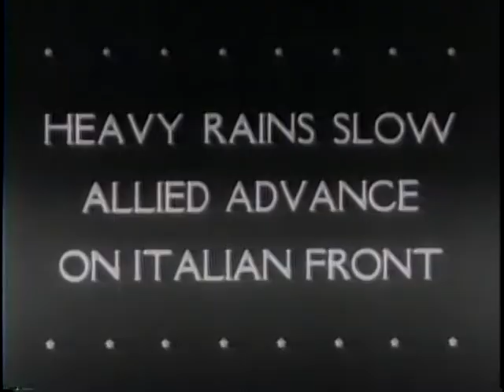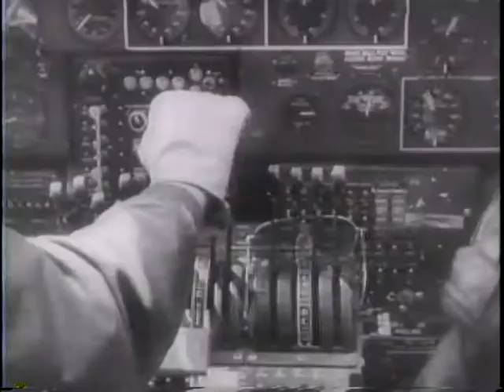HEAVY RAINS SLOW ALLIED ADVANCE ON ITALIAN FRONT [ETC.]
HEAVY RAINS SLOW ALLIED ADVANCE ON ITALIAN FRONT [ETC.] - National Archives and Records Administration 1944 - ARC 38991, LI 208-UN-84 - DVD Copied by Thomas Gideon.  Series: Motion Picture Films from "United News" Newsreels, compiled 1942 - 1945.  Part 1, soldiers and equipment advance. Gen. Mark Clark and his troops eat doughnuts. An army chaplain holds mass and wounded soldiers are treated. Part 2, aerial and amphibious assaults are made against Makin Island, in the Gilbert group, and New Britain. Troop reinforcements land on Bougainville, in the Solomons. A carrier task force battles Japanese kamikaze planes off the Marshall Islands.